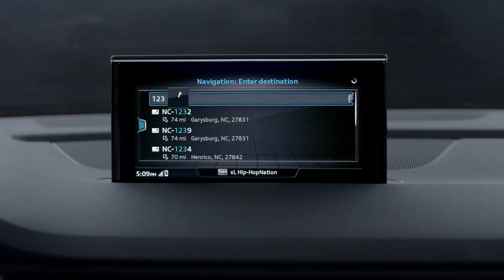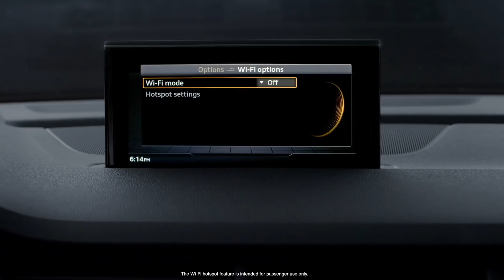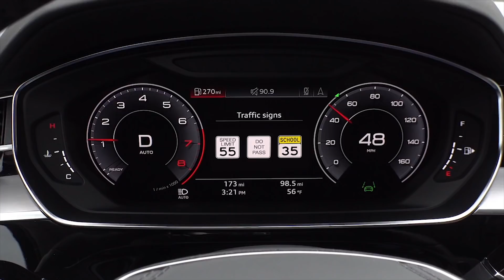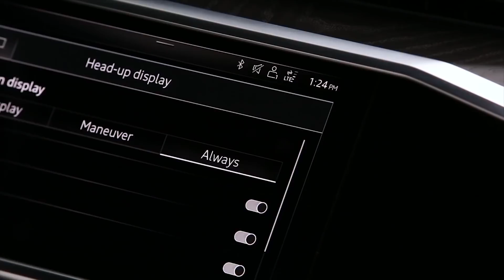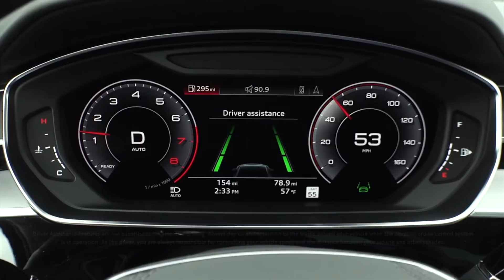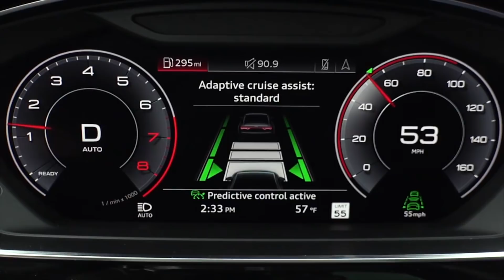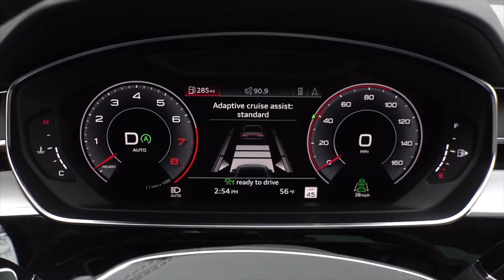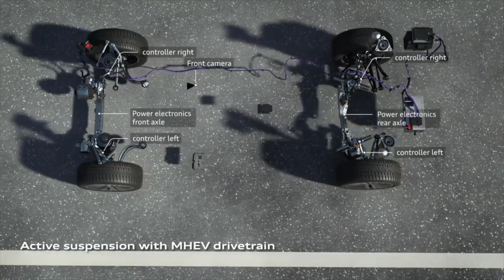Top Driver Assistance Systems in Audi Cars 2019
Best Driver Assistance Systems in Audi Cars in 2019

Audi Extras
- Audi Active Suspension
- Audi Piloted Parking
- Audi Infotainment
- Audi Adaptive Cruise Assist
- Audi Lane Assist
- Audi Traffic Sign Recognition